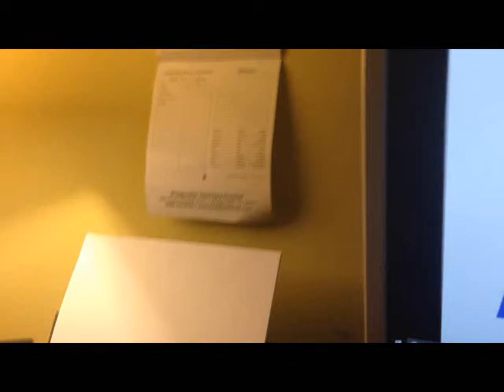(APRIL FOOLS 2017)Important Announcement regarding Quest of Bluefire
Starting today, Quest of Bluefire is cancelled and replaced with a cheerful unicorn and a rainbow firesoul.